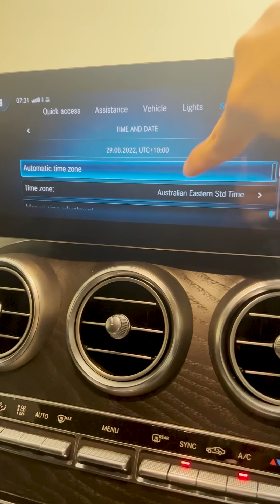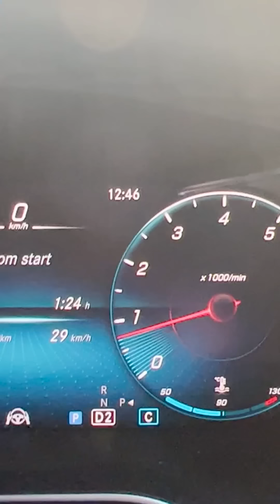She Didn't Find this Prank Funny!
Jashan and Cassandra's Couple prank war.
Jashan pranks Cassie and makes her go to work 2 hours early. Turned out Cassie did not find this prank funny, as usual. 😂